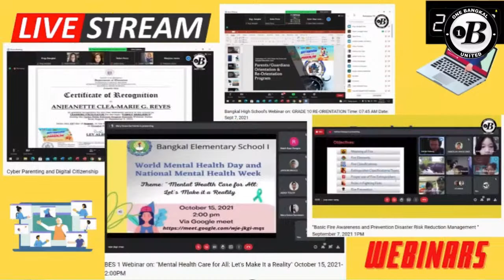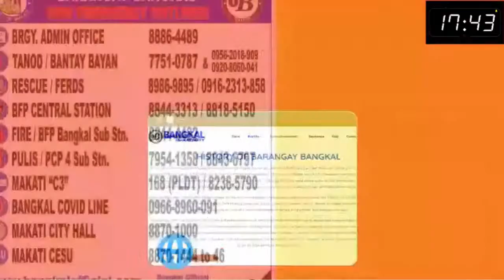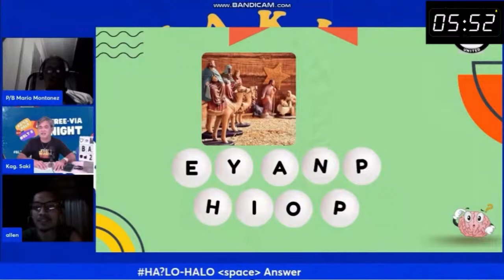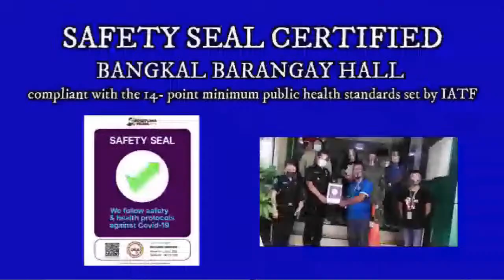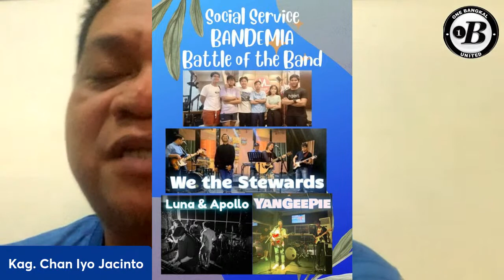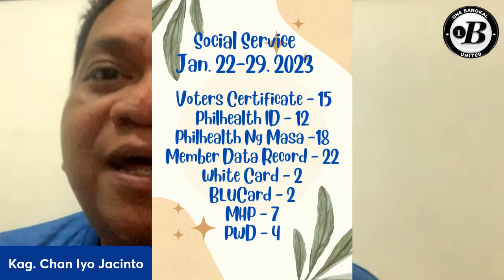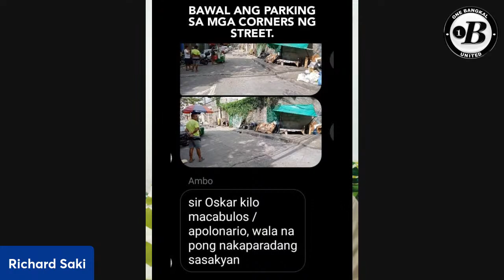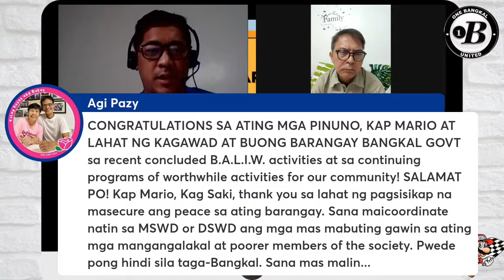Virtual Flag Ceremony and Weekly Council Report Jan 30, 2023 8am